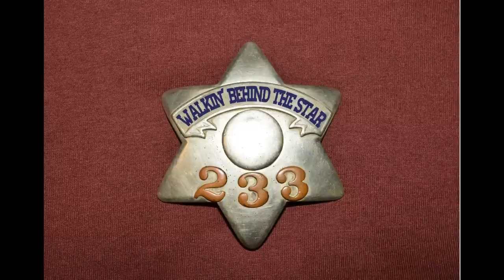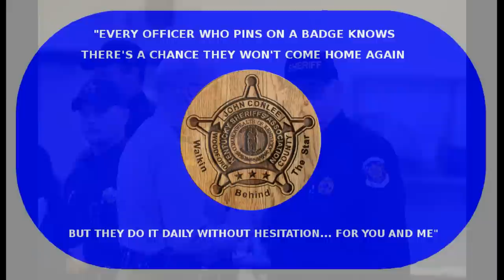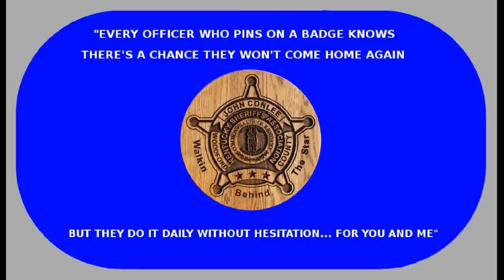"WALKIN' BEHIND THE STAR" - JOHN CONLEE (Official Music Video)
This song was written 17 years ago on behalf of our Law Enforcement. Maybe its time wasn't then, but we think it is now with all the negative issues at hand and hopefully you will as well.